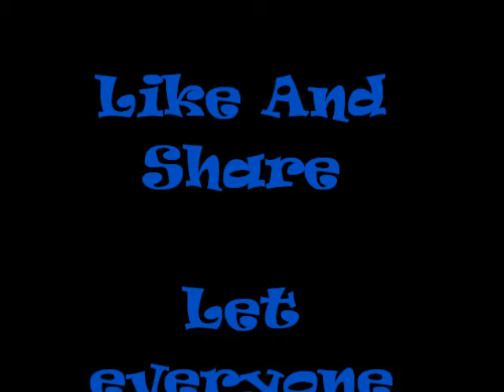YNR- Caliko Freestyle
We fooling around and waiting on that moment to shine you know .